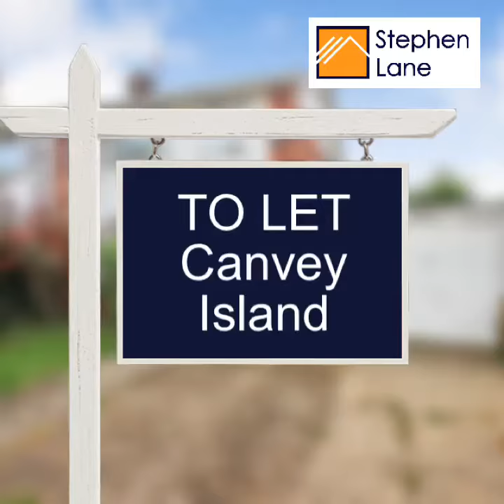TO LET Canvey Island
New three bedroom home to rent. £1150 PCM